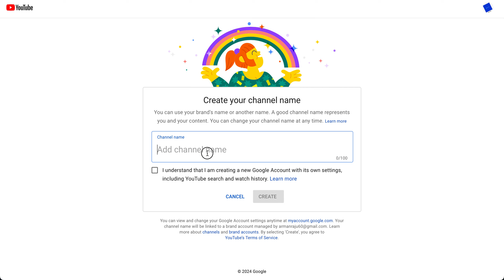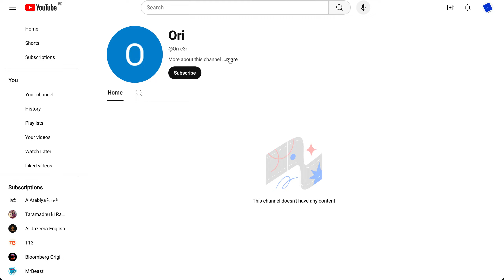How do I add a channel to my existing YouTube channel | BlueTek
Learn how to add multiple channels to your existing YouTube account for managing different types of content, audiences, or brands under one profile. This guide walks you through step-by-step instructions, tips, and best practices to set up and grow each channel efficiently.